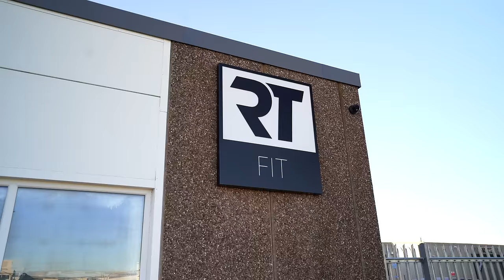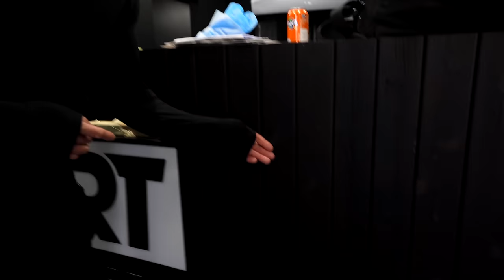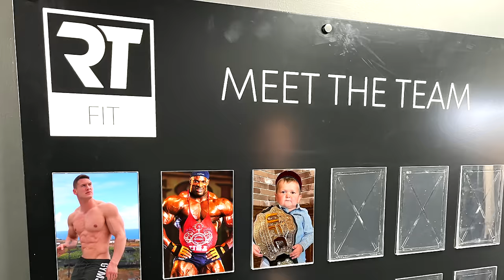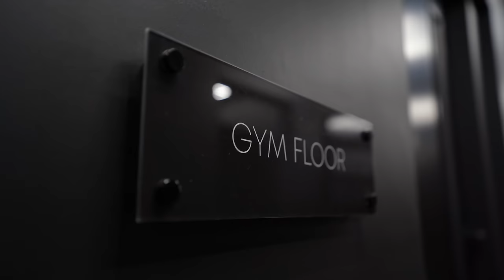Inside Mr Olympia’s New £5,000,000 GYM! Full Tour ft. Ryan Terry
Ryan's Channel:  @ryanjterry